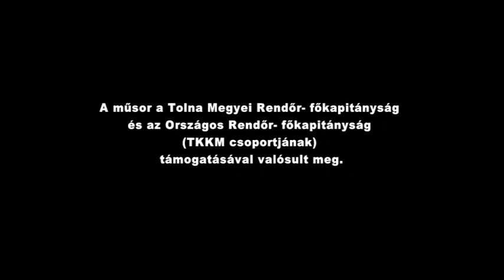Példaképek - Bogdán László - Cserdi polgármester